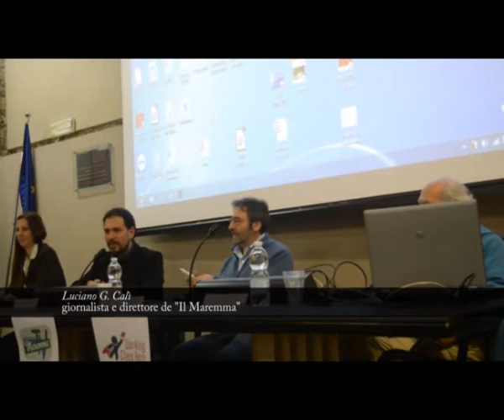Fasanella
Il 10 Aprile si è tenuta, presso la sala Pegaso della Provincia di Grosseto, la presentazione del libro di Giovanni Fasanella: Il puzzle Moro...